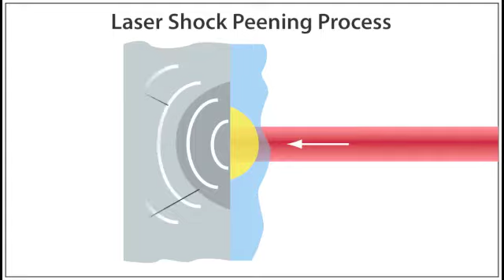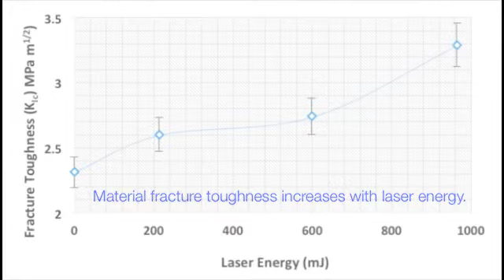Laser Shock Peening of Ceramics using Litron Lasers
The video filmed at University of Chester Laser Engineering and Manufacturing Research Group, UK  in conjunction with Dr. Pratik Shukla shows the effect of laser shock peening of advanced ceramics. Notoriously hard and brittle, ceramic parts are difficult to process, they are also very susceptible to cracking. Laser Peening can, when applied correctly, act as a remedial process, which can change the microstructure of the ceramic, increasing the hardness and the plane strain fracture toughness, and thus increasing the material strength and longevity.

To carry out these tests The University of Chester is using an Ultra High Energy Pulsed Q-switched Nd:YAG laser from Litron Lasers Ltd, Rugby UK. The LPY10J is ideal for Laser Peening as it produces a highly stable 10J of pulse energy at 1064nm at a frequency of 5Hz. with a 'Top Hat' beam diameter of 25mm.
In addition, the 2nd, 3rd and 4th Harmonics can be switched in and out as required, so the effects of differing wavelengths can be observed on each material being tested. The industrial platform that Litron Lasers use gives full flexibility and various different options to the user combined with a reliable robust design.